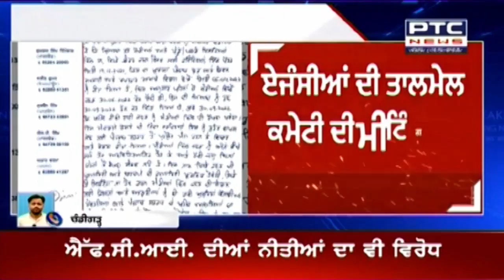ਪੰਜਾਬ ਦੀਆਂ ਸਮੂਹ ਖਰੀਦ ਏਜੰਸੀਆਂ ਨੇ ਕਣਕ ਦੀ ਖਰੀਦ ਦਾ ਕੀਤਾ ਬਾਇਕਾਟ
ਕੇਂਦਰ ਸਰਕਾਰ ਵੱਲੋਂ ਸਿਰਫ ਕਵਰਡ ਗੋਦਾਮਾਂ ਵਿੱਚ ਕਣਕ ਰੱਖਣ ਦੇ ਫੈਂਸਲੇ ਦਾ ਵਿਰੋਧ
ਸਰਕਾਰ ਨੂੰ 13 ਅਪ੍ਰੈਲ ਟਰੱਕ ਦਾ ਦਿੱਤਾ ਅਲਟੀਮੇਟਮ
ਕਣਕ ਦੀ ਜਾਰੀ ਖਰੀਦ ਵਿਚਾਲੇ ਪੰਜਾਬ ਸਰਕਾਰ ਨੂੰ ਵੱਡਾ ਝਟਕਾ